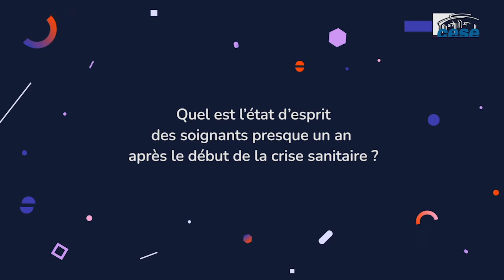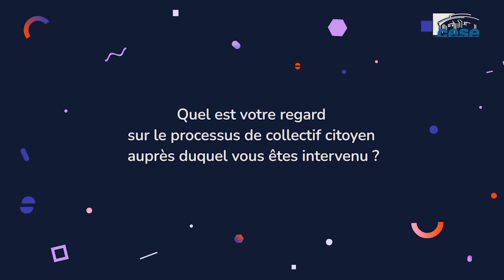Jérôme Goeminne (SMPS) - vaccination covid19 - CESE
Questions à M. Jérôme Goeminne, Directeur Général du Groupement Hospitalier du Territoire Grand-Est, et président du syndicat des managers publics de santé (SMPS), auditionné par le collectif citoyen "vaccination" du CESE dans le cadre de la saisine gouvernementale "vaccination".
Le CESE a été saisi en décembre 2020 par le Premier ministre au sujet de l'accompagnement de la stratégie vaccinale contre la Covid-19.

Participez à la consultation en ligne sur vaccinationcovid.lecese.fr